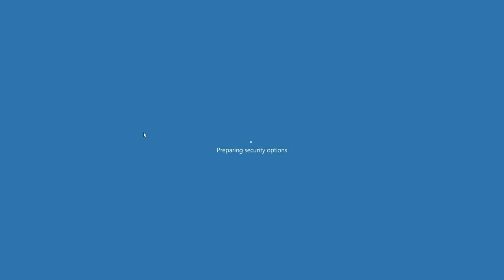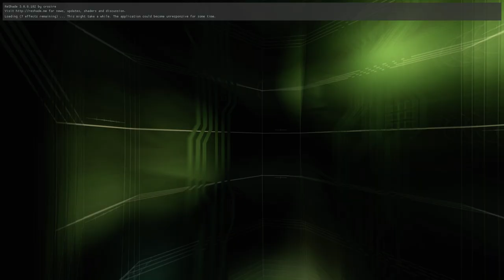SCDA Online - PC (Mouse, fast turn) vs Xbox (Controller, aim bot) 5a USS Wisdom Spy